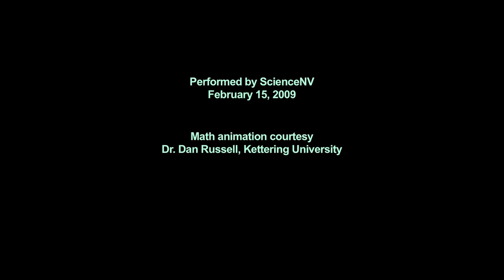Quadrapole - official video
The unique spacemusic composition from ScienceNV's second album. The video uses a mathematical emulation/animation of a quadrapole (quadrupole? whatever)...